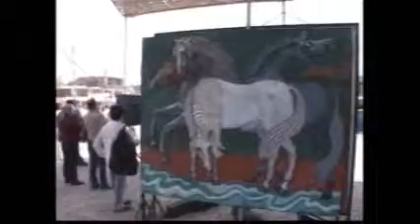La Universidad Alas Peruanas UAP participo en homenaje a Victor Delfin por sus 80 años de vida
La Universidad Alas Peruanas UAP participo en el homenaje al artista Victor Delfin por sus 80 años de vida. Discursos de ordean a cargo del alcalde de Villa El Salvador y del homenajeado